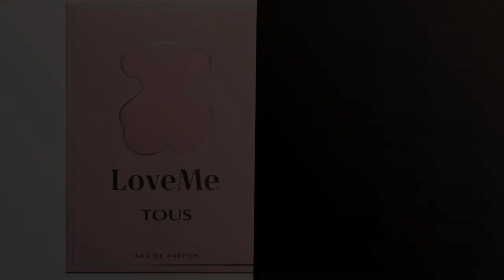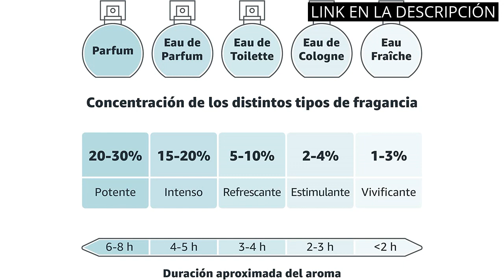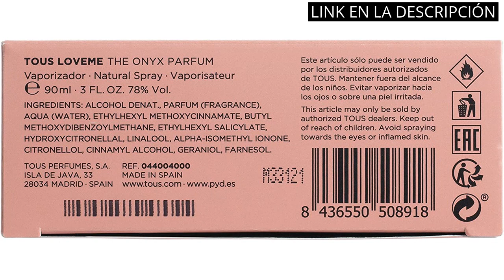【Perfume jadore】Los 6 mejores perfumes, ¡descubre por qué Jadore es el número uno!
✋  Aquí están los 6 mejores perfumes, ¡descubre por qué jadore es el número uno! disponibles en el mercado.

??? ENLACES DE COMPRA PERFUME JADORE ???

1) Tous LoveMe, Eau de Parfum para Mujer, Fragancia Floral Afrutada, 90 ml con Vaporizador

2) PARFUMS SAPHIR - Perfect Woman - Eau de Parfum - Mujer - 200 ml

3) PARFUMS SAPHIR Due Amore - Eau de Parfum con vaporizador para Mujer - 200 ml

4) PARFUMS SAPHIR Elegance - Eau de Parfum con vaporizador para Mujer - 200 ml

5) PARFUMS SAPHIR Select Blue Agua de Perfume con vaporizador para Mujer - 200 ml

6) Tous Love Me The Onyx, Eau de Parfum para Mujer, Fragancia Floriental Afrutado, 30 ml con Vaporizador

00:00 - Intro
00:06 - 1) Tous LoveMe, Eau de Parfum para Mujer, Fragancia...
00:35 - 2) PARFUMS SAPHIR - Perfect Woman - Eau de...
01:05 - 3) PARFUMS SAPHIR Due Amore - Eau de Parfum...
01:33 - 4) PARFUMS SAPHIR Elegance - Eau de Parfum con...
02:01 - 5) PARFUMS SAPHIR Select Blue Agua de Perfume con...
02:31 - 6) Tous Love Me The Onyx, Eau de Parfum...
03:01 - Outro